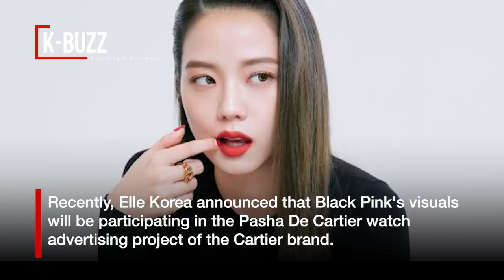Jisoo (BlackPink) and Sehun (EXO) will be a couple in new project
Fans discovered that Ji Soo and Sehun are promoting a luxury watch brand together.